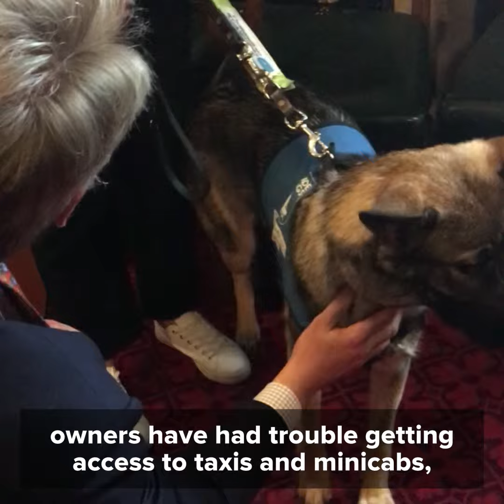Guide Dogs Event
Always a pleasure to meet with Guide Dogs in Parliament - too often guide dog owners are made to feel unwelcome and excluded from public places. This is against the law but more needs to be done.